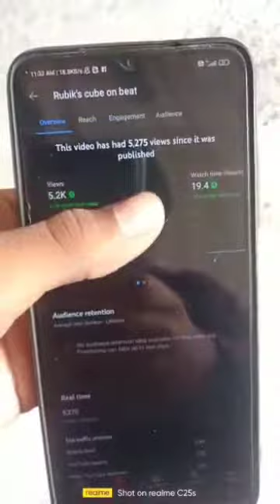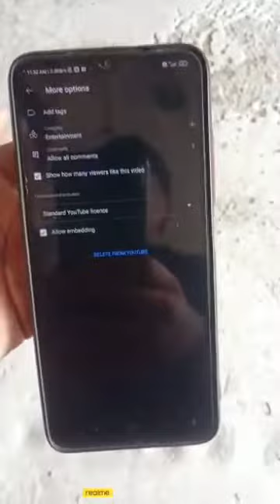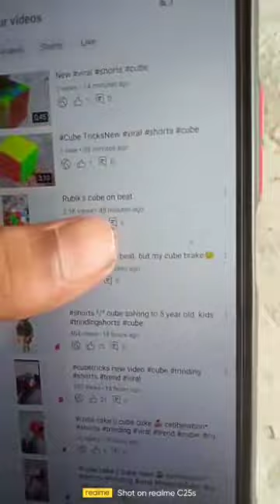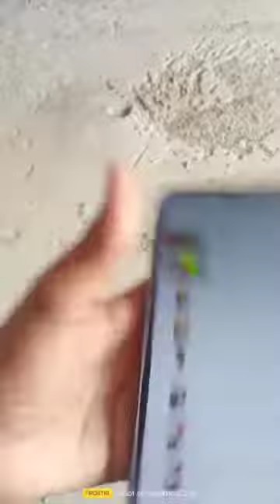Views kaise badhaye YouTube par 2022 | how to get views on YouTube howtogetmoreviews​@Manoj Dey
About this video- Hello dosto I'm
Dosto aaj ke is video me maine bataya hai ki views kaise badhaye 2022 me jisse ap logo ka views increase hoga ek bar ye formula jarur try kijiyega!!
ummeed karta hu mera ye video aap logo ke liye helpful or useful jarur hoga
Watch my viral video's 👇🏻

Views Kaise Badhaye 2022 | Views Nahi Aa Raha Hai To Kya Karen | Boost Your Views 2022 @Manoj Dey, Views Kaise Badhaye 2022| Views Nahi Aa Raha Hai To Kya Karen | Grow Youtube Channel @Manoj Dey​
Views Kaise Badhaye 2022 | How To Increase Youtube Views 2022 |  Grow Youtube Channel 2022
Youtube Par Views Kaise Badhaye 2022 | How To Increrase Views On Youtube |  Grow Youtube Channel 2022  | Techie Cruise
 2022
YouTube Algorithm Explained | How to Get More Views on YouTube
youtube par views Kaise badhaye | how to increase views on youtube 2022 | Grow youtube channel 2022

Is video me main aapko bataunga ki ham apne youtube vidoes par views kaise badha sakte hain kuch simple steps ko follow karke.
Isme main aapko bataunga ki aap apne youtube videos par yt studio ki madad se bahut views badha sakte hain.

Description
220
Likes
1,395
Views
7 Sept
2022
Views kaise badhaye YouTube par 2022 | how to get views on YouTube howtogetmoreviews​, 5-6 views आता है चैनल पर | Views kaise badhaye YouTube | how to get views on YouTube

Your Queries --

Boost Your Views On Youtube 2022, Boost your views 2022, Grow Youtube Channel 2022, How to boost my views on youtube, How to increase views on youtube, Video par views kaise badhaye 2022, View kaise r
not getting views on youtube
 Boost Your Views On Youtube 2022
 Boost Your Youtube Views
 How To Boost Your Views

yah video mein maine aapko bataya hai ki use   views in
how to increase view hours on youtube
how to increase the views on facebook
how to increase viewers on instagram
how to increase views in youtube
how to increase live views on instagram
how to increase views on quora
how to increase views in linkedin
how to.increase views on youtube
how to increase youtube views quora
how to increase view count in youtube
how to increase views in youtube channel free
how to increase view in youtube group
how to increase view in youtube gaming
how to increase view in youtube gmail account
how to increase view in youtube gmail address
how to increase view in youtube get